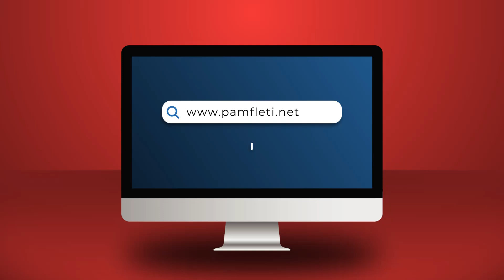Berisha mund të shkonte në Bruksel për negociatat.... vetëm nëse vishte fustan!